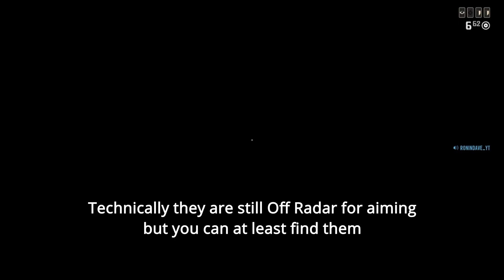Gandalf Deals With a Conjuror of Cheap Tricks: Off Radar Griefer - Red Dead Online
Ran into a persistent Off Radar griefer outside of Armadillo. I decided to keep pressing charges until I got a bounty on them where at the very least I could see where they were on the map even if they still had the advantage of auto-aim. I flamed them once then got a bounty on them which sent them across the world after I killed them.

The griefer got mad and wanted me to 1v1 them in Emerald Ranch where I assumed they got teleported near. Why would anyone 1v1 a cheater and griefer at that? They showed up when I as AFK in the store in Armadillo and threw Toxic Moonshine all around to no effect and later jumped on me after King of the Castle still Off Radar. I could taste their saltiness! Silly griefer!